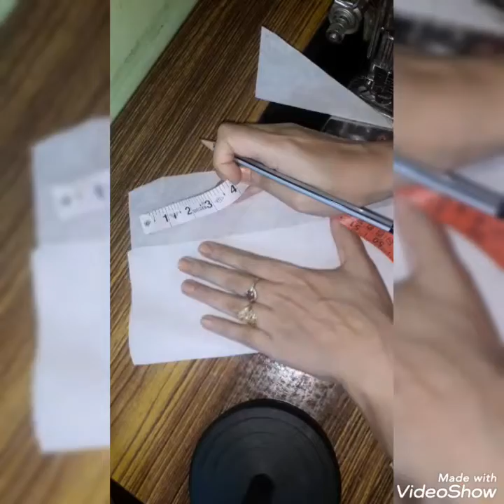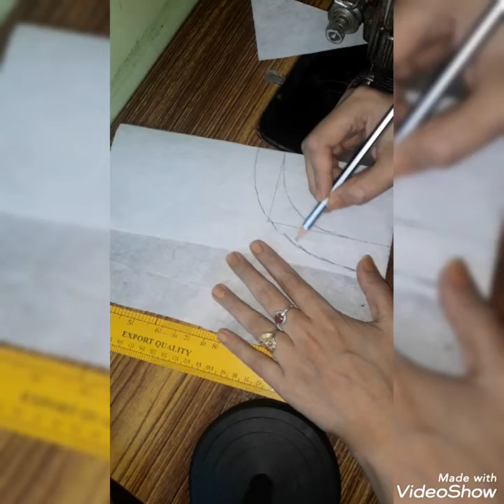Round neck pattern